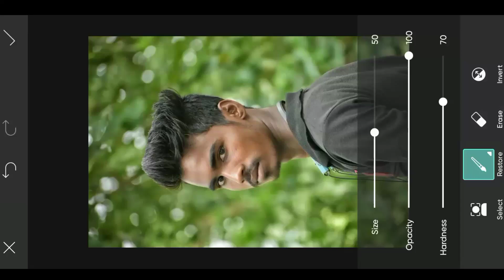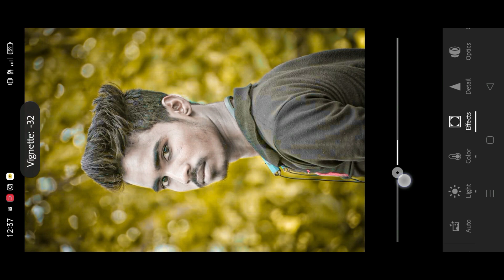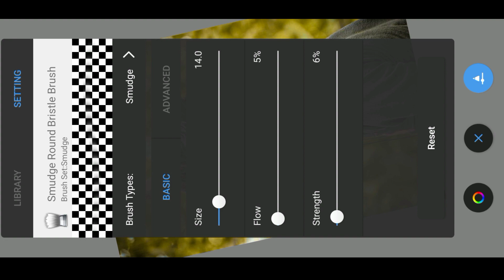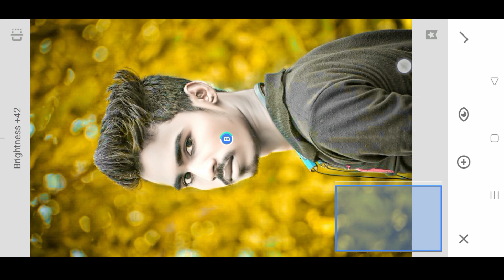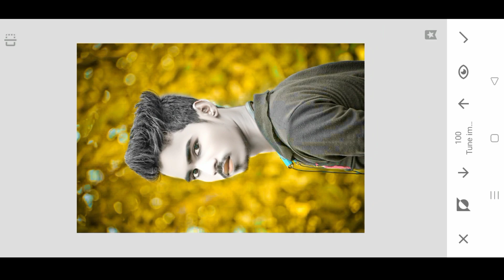Auto Sketchbook Face Smooth Photo Editing RDX Photo Editing Video